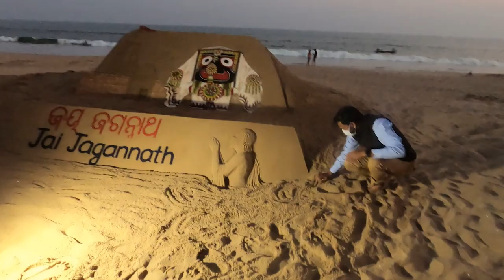The world famous sand artist of India Sudarsan Pattnaik || How I met him on the Puri beach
The temple town of Odisha, Puri, is famous for its beautiful beaches and foods. During my stay there, I got a chance to meet renowned sand artist Sudarsan Pattnaik. The Padma Shri awardee was busy with making an art dedicated to Lord Jagannath. In this video, you will see him making sand art.